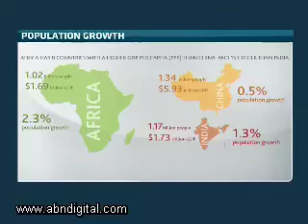The African Consumer with Nielsen's Graham Marshall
Africa's gross domestic product has grown faster than the rest of the world every year since 2001 making Africa a vital market brimming with opportunity for trade. To look at the impact of the African consumer, we are joined by Graham Marshall, Business Lead for Strategic Development in Africa at Nielsen.